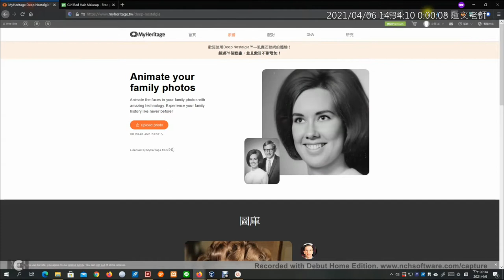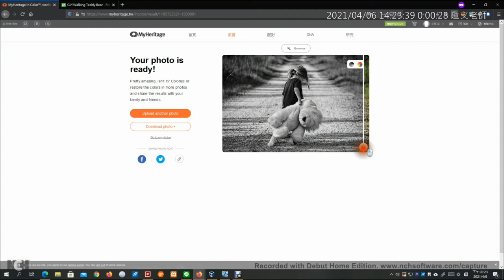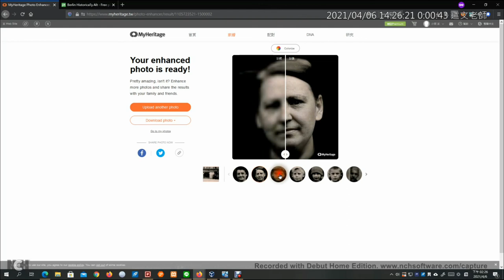我們與AI的距離：Animate your family photos 只要一張人臉照片就能「真的動起來」，並下載成 MP4 影片！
此影片為「我們與AI的距離：Animate your family photos 只要一張人臉照片就能「真的動起來」，並下載成 MP4 影片！」文章中實際操作影片，更完整的介紹請參閱：